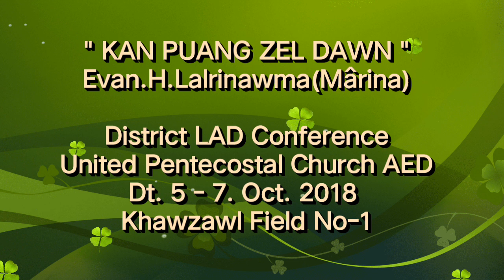Evan.H.Lalrinawma(Mârina) - KAN PUANG ZEL DAWN (Live Solo)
AED District LAD CONFERENCE
 Kum 2018 October Ni 5 - 7.
Khawzawl Field No - 1 ah ..

Hun a herliam zel mai si a..
Khuarei a chang mai dawn...
Kum tam a liam hunah.
Ka thlah chhuan lokal zelte tan rohlu a lani ve ngei ang tih ka ring fan a..
ka dah ṭha zel mai dawn e.

            - Mârina Hauhnar